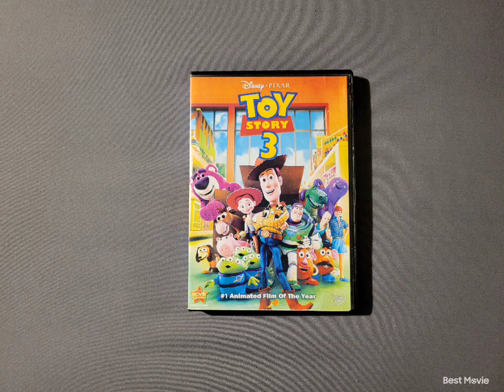Toy Story 3 2010 DVD 7-30-23